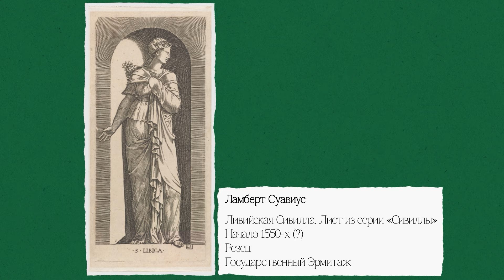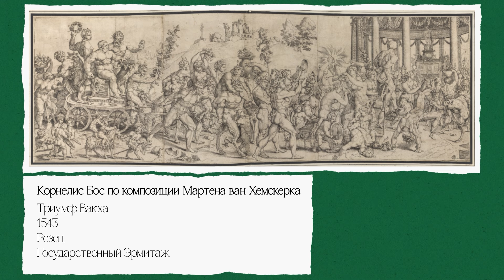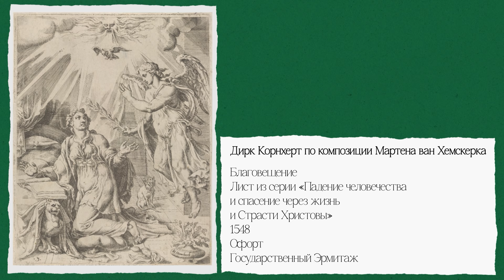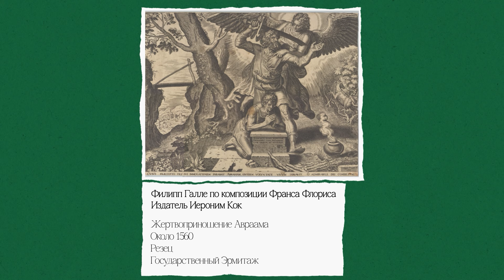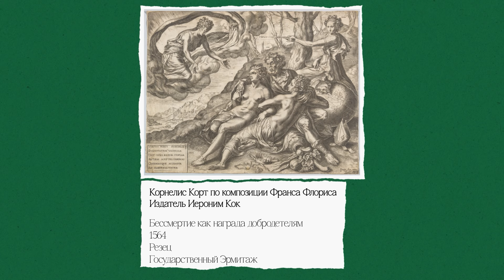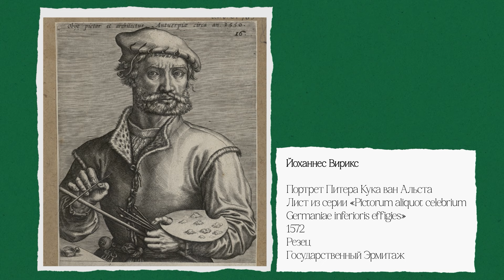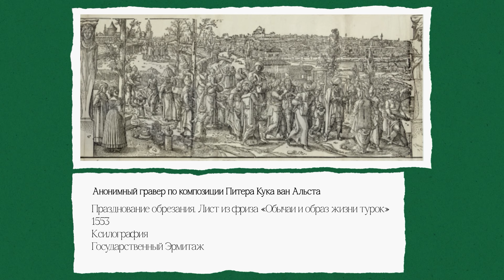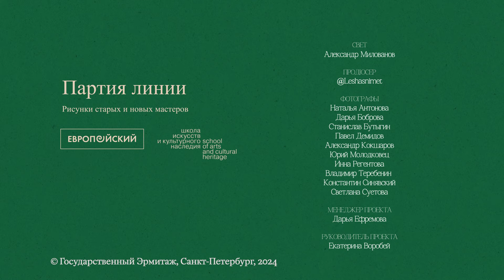Партия линии // Выпуск 7. Нидерландская гравюра. Рождение индустрии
В начале XVI века развитие технологии гравюры приводит к значительным изменениям в нидерландском искусстве. Опираясь на итальянские практики, местные мастера создают собственные академии и даже издательские дома.

— чем в конце XV века отличалось производство гравюры в Италии и Нидерландах?
— как Ламберт Ломбард помог нидерландскому искусству выйти из кризиса?
— почему на протяжении нескольких столетий автором композиции «Триумф Вакха» считался Джулио Романо?
— что общего у издателей гравюры в XVI веке и современных продюсеров, и как производство гравюр стало индустрией?
— на выставке был представлен 4,5-метровый фриз на основе композиций Питера Кука ван Альста. Почему он посвящён Турции?

Об этом и многом другом куратор выставки нидерландской гравюры Александр Николаевич Конев рассказывает в седьмом выпуске подкаста «Партия линии», который Государственный Эрмитаж готовит вместе с Европейским университетом.